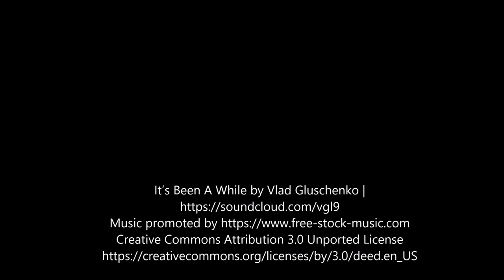Maracas for Cinco de Mayo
Hola! Cinco de Mayo is a holiday that celebrates the date of the Mexican army's victory over France at the Battle of Puebla during the Franco-Mexican War.
Let’s dance and celebrate! We need music for that, so try creating a pair of maracas to dance. It’s also a way to use the left over Easter eggs you may have.

These videos were created for use in my classroom.
To give credit where credit is due, this is where the inspiration came